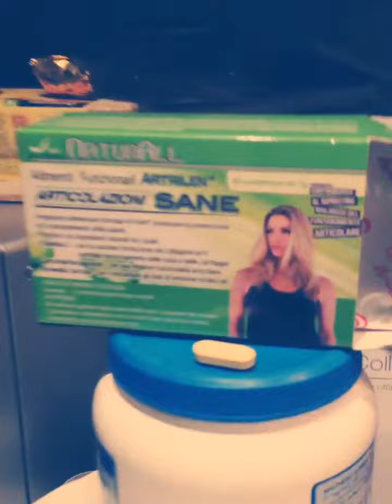Jill e gli integratori